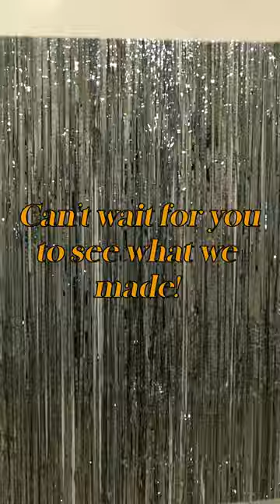Behind the Scenes with The LUME Collective // MaryAnn Chavez & Monika Felice Smith Choreography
If you haven't seen our latest Collective Video to MISS YOU SO, click the link to check it out!

Reel Edit @jj_choreography

Concept & Choreography:
MaryAnn Chavez & Monika Felice Smith

Film / Edit:
Riley Roberts X The Ardore Effect

Set Design:
MaryAnn Chavez
Monika Felice Smith
Riley Roberts

Location:
The LIGHTHOUSE

Wardrobe / Styling:
Hope Maloney

COLLECTIVE Dancers:
Alexa Donnelly
Anasha Milton
Bethany Wolfman
Brooke Harper
Carly Mannarelli
Ceci Denley
Celine Rogers
Claire Simmons
Danica Preciado
Elizabeth Smith
Grace Davis
Haley Smith
Hope Maloney
Julie Joseph
K.James Price
Kaitlyn Carson
Kaley Logan
Kana Nakada
Kassandra Vasquez
Kieana Chisolm
Kiira Norris
Leslie Romero
Liana Kulchin
Lorein Chua
MaryAnn Chavez
Megan Holeman
Mia Harris
Milan Page
Monika Felice Smith
Nick Sarroca
Nick Young
Paulina Donnelly
Peyton Nakamura
Sarah Chandler
Shelby Claire Griswold
Tori Gorny
Will McAfee

JR COLLECTIVE Dancers:
Ariana Garcia
Avery Reyes
Natalie Kopyan
Sophia Kamm

APPRENTICES
Bella Aquino
Lauren Velasquez